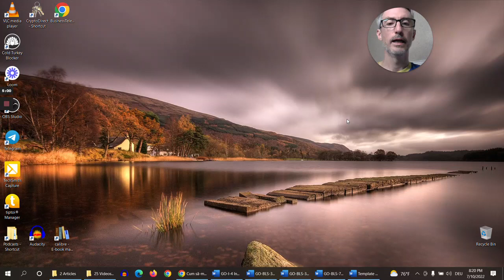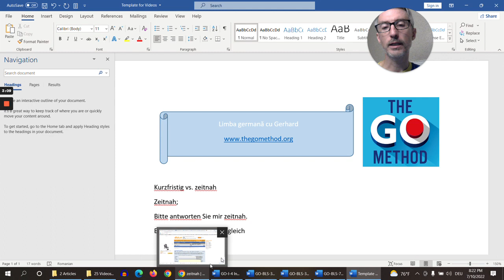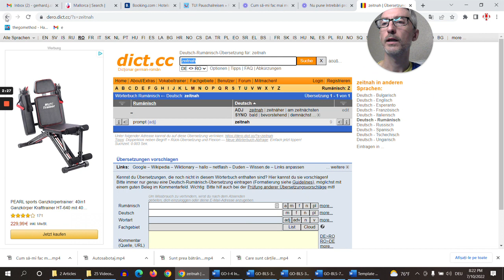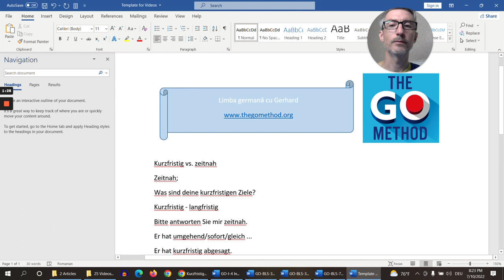Kurzfristig sau zeitnah